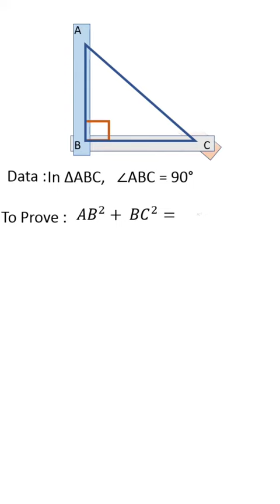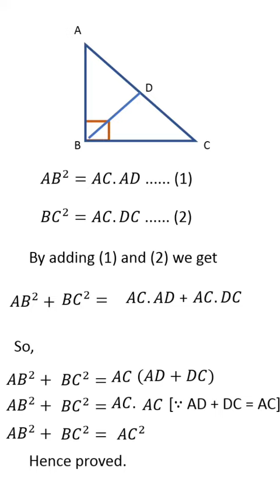State and prove Pythagoras theorem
State and prove Pythagoras theorem. The 37 th question of state level Preparatory question paper of 2022 and is solved through animated video.